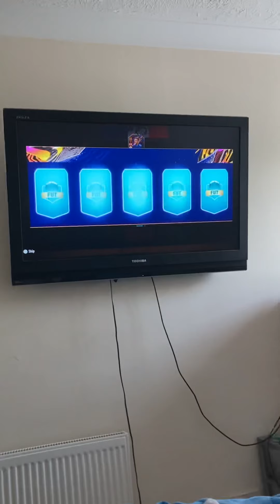Foot draft with cousin